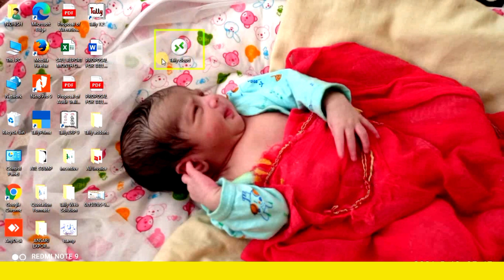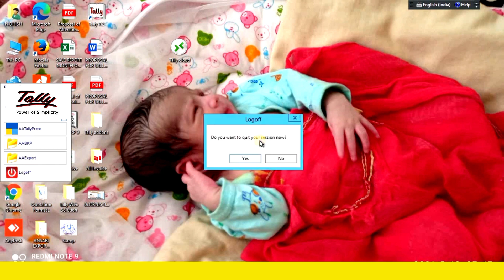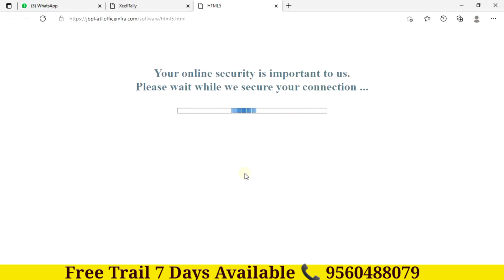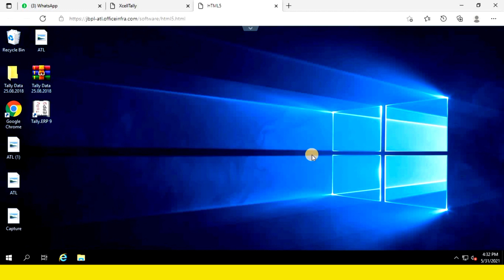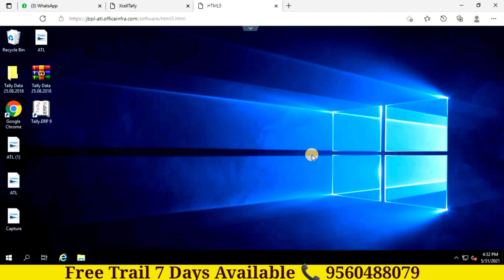Tally On Cloud क्या है 🤔 कैसे काम करता है || tally on cloud cost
Tally On Cloud

Tally on Cloud Features
Access From Anywhere
Access from Office, Branch and Home, free of any kind of tensions
Any Device
Access from Windows, Mac, Linux and iOS devices, anytime, anywhere
Local Printers
Supports printing on Local printers. No installation, setup or VPN required

Work seamlessly anytime, anywhere with our Tally on Cloud and other cloud services। We provide cloud services at a very competitive price